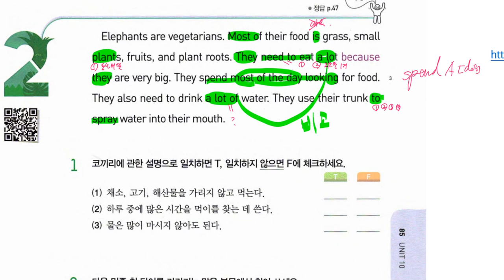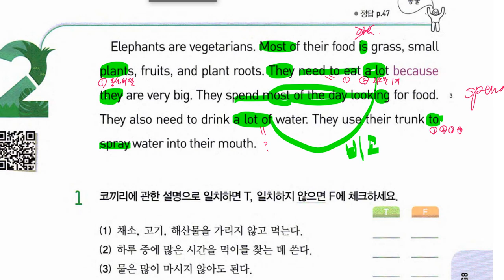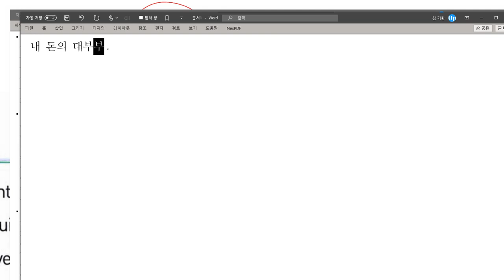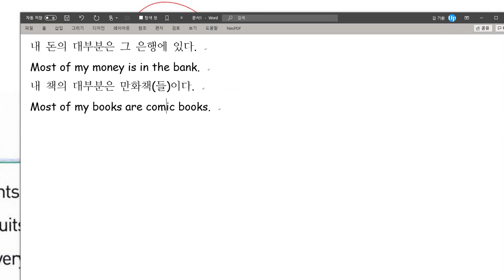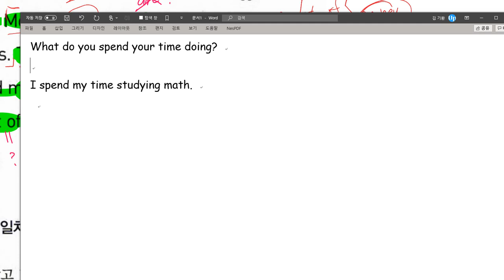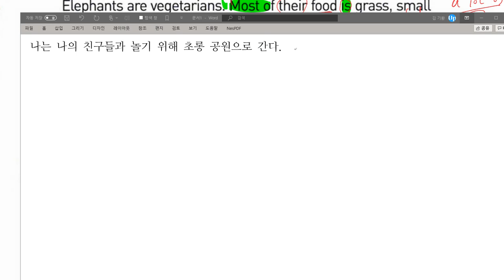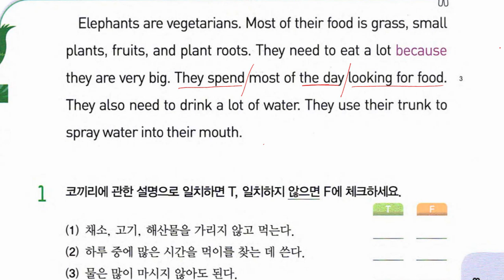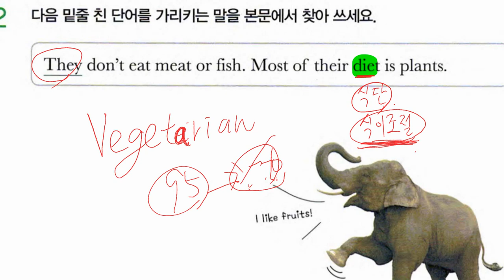초6 2019 12 12